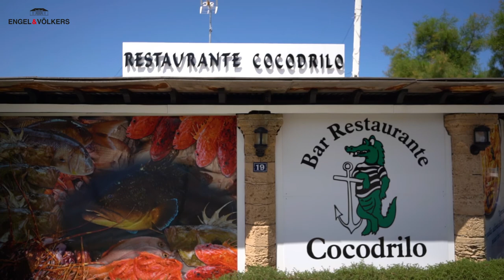Privileged living – Alcudia lifestyles by Engel & Völkers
Alcudia is the perfect place to live all year around!